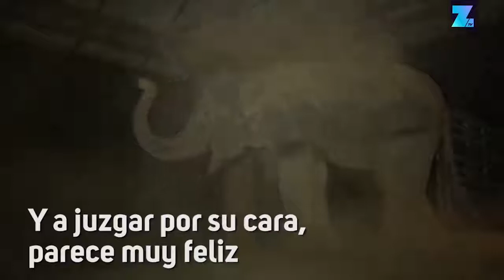EL COMIENZO DE UNA NUEVA VIDA | digitaltvperu.com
[MundoAnimal] EL COMIENZO DE UNA NUEVA VIDA
La elefanta 'Da Lah' estaba gravemente herida y probablemente no hubiera tenido ninguna oportunidad sin la ayuda de 'Save Elephant Foundation'.